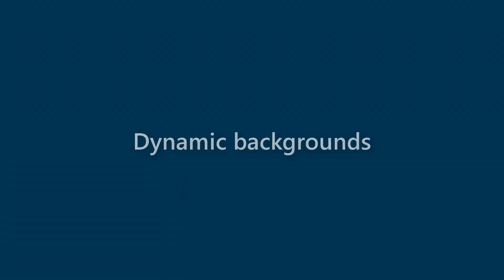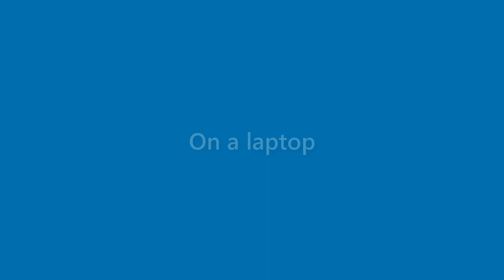Adelyn Blankenship - appearance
Name Look - Adelyn Blankenship - appearance. In this video we present "Adelyn Blankenship" name look and feel in various scenarios.
This video will cover:
How does "Adelyn Blankenship" look as a personal letterhead?
How does "Adelyn Blankenship" look on a business card?
How does "Adelyn Blankenship" look on a computer/laptop screen?
How does "Adelyn Blankenship" look with different background colors?
How does "Adelyn Blankenship" look with various fonts?